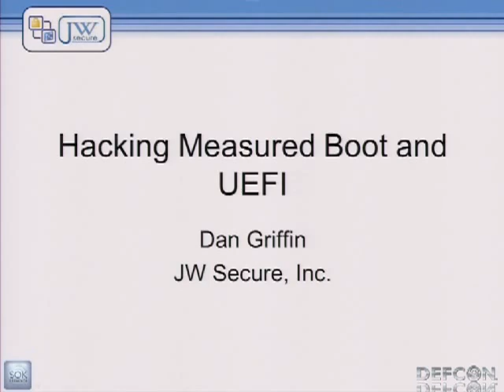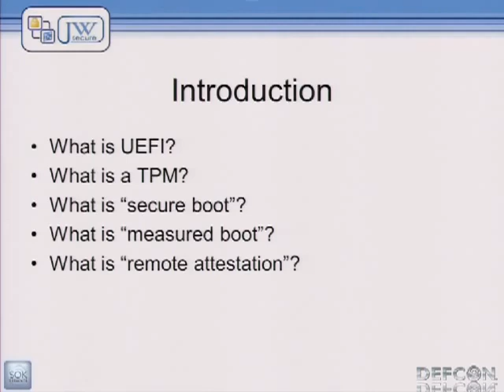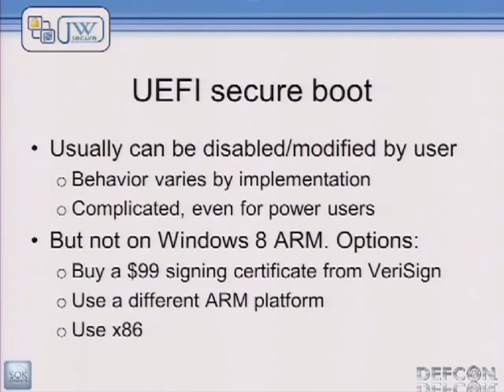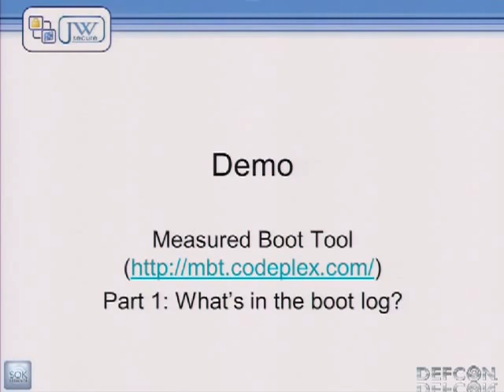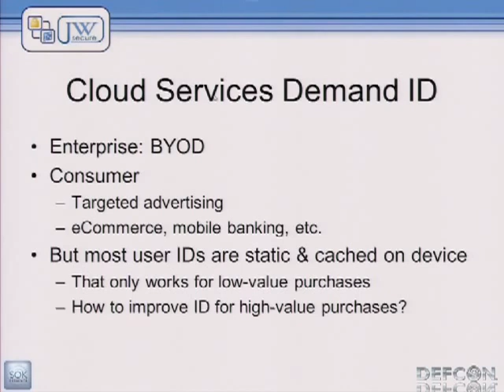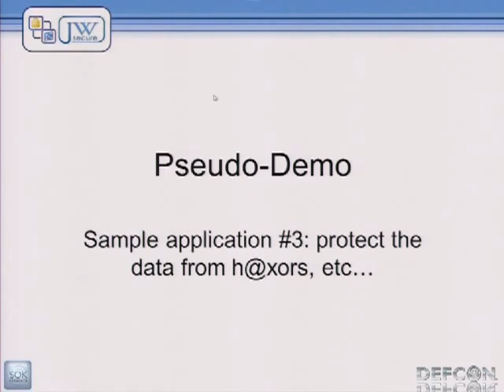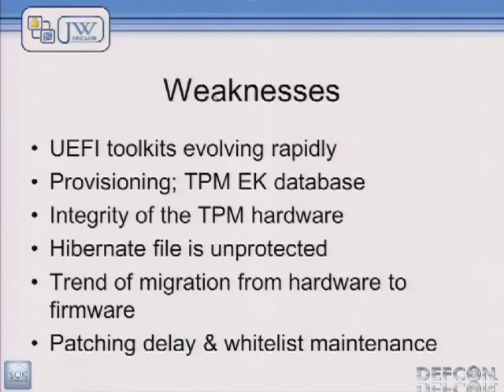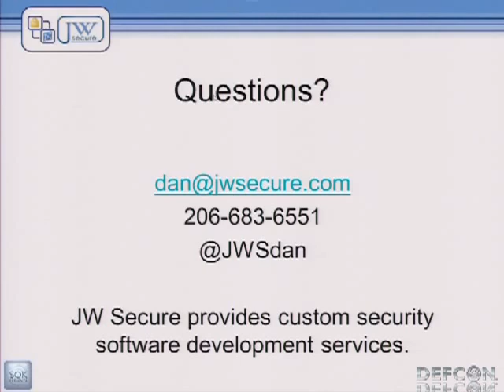DEFCON 20 Hacking Measured Boot and UEFI